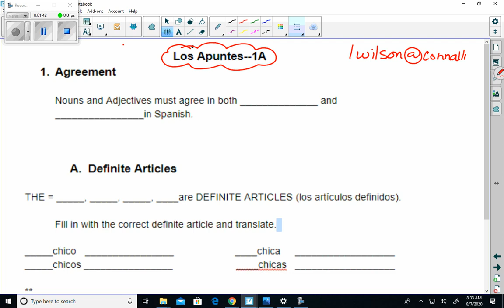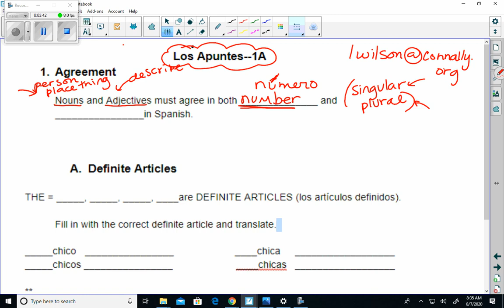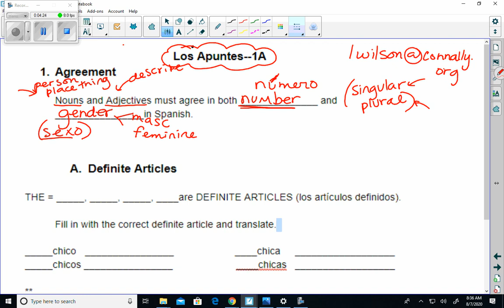def articles #1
notes #1